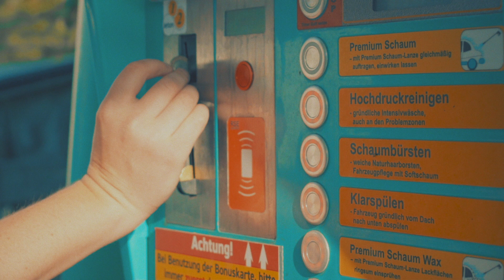Young Andi x HerzBuben x Tara – Alright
Der zweite Streich der HerzBuben ist da. Wir hoffen ihr seid alright!

MUSIK
Instrumental: HerzBuben (@fashionkillerandi, @sammy_weber)
Gesang (Hook): Tara aka HerzDame (@tara.alba)
Mix/Master: Jonas Riethmüller (@jott_r)

Kamera: Hannes Wittmann (@hannes_wittmann)
Schnitt: Richard Fuchs (@rich_fuchs)